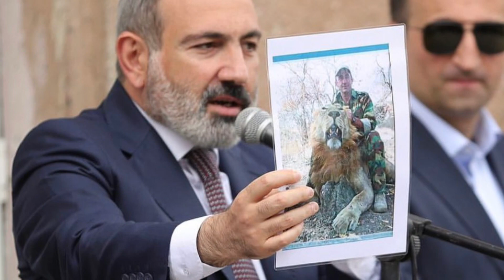Սրիկա Ալևը Չարիք է` Նոր Խայտառակ Բացահայտում